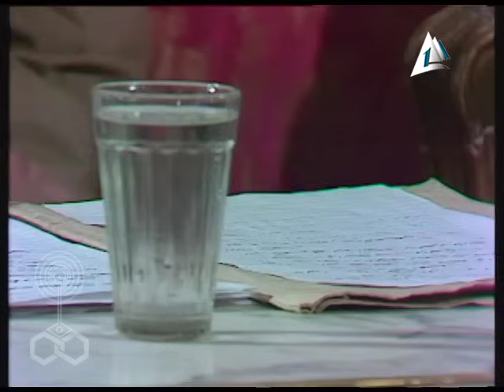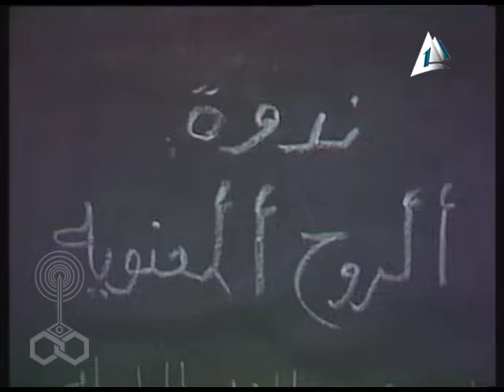الوسية׃ الحلقة 15 من 19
قصة: خليل حسن خليل
سيناريو وحوار: يسر السيوي
الموسيقى التصويرية والألحان: ياسر عبد الرحمن
أشعار: سيد حجاب
غناء: محمد الحلو
المنتج الفني: سعيد عماشة
إخراج: إسماعيل عبد الحافظ

بطولة:
الوجوه الجديدة:
الأطفال:
أحمد عزت - عمر محمد علي - شريف إدريس - الحسيني حلمي - سمر إمام - نجلاء محمد علي - هبة سيد - إيناس الحليمي - تيسير فتحي - إيمان يسري - إيمان محمد علي - عزة فاروق - لمياء فاروق.